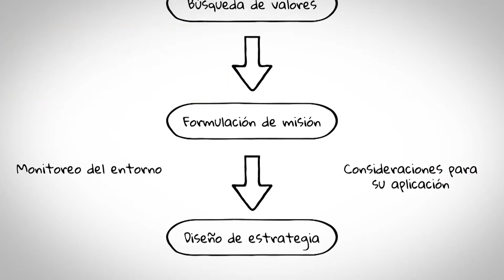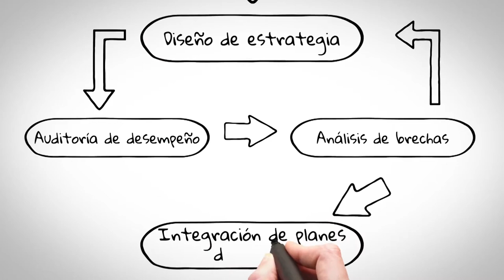Proceso de planeación estratégica